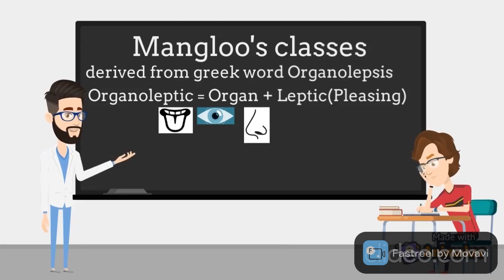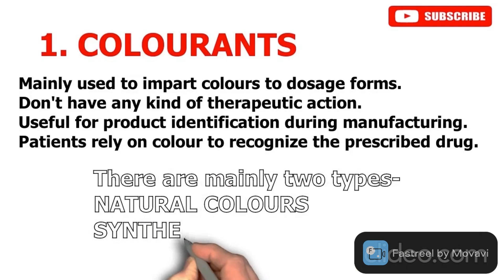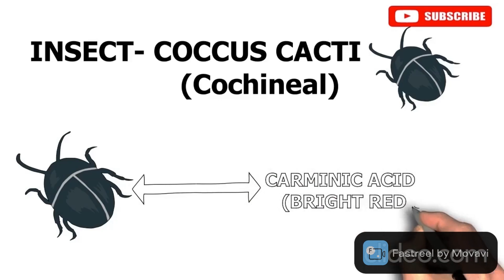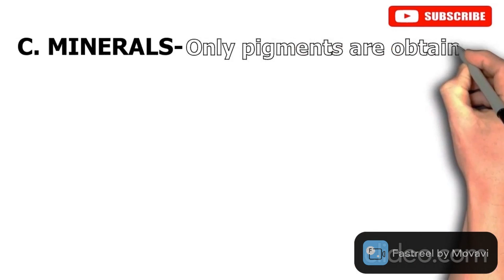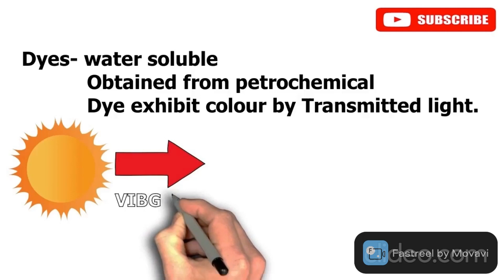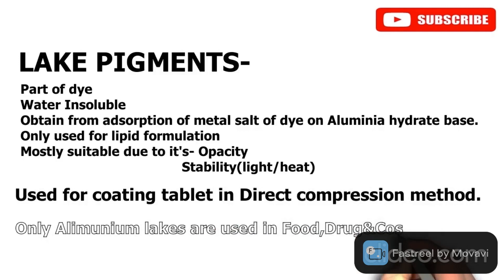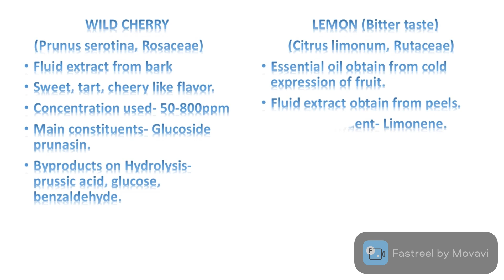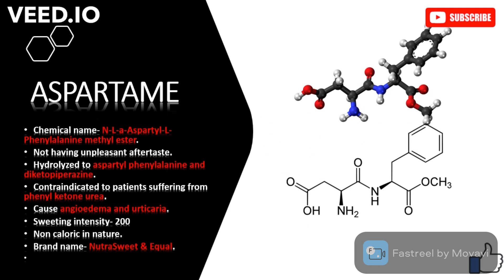ORGANOLEPTIC AGENTS.. PHARMACEUTICAL EXCIPIENTS (PART II)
This video will give you a detail overview on different ORGANOLEPTIC AGENTS. i hope you will enjoy this video. please if you are new to my channel, don't forgot to subscribe it.